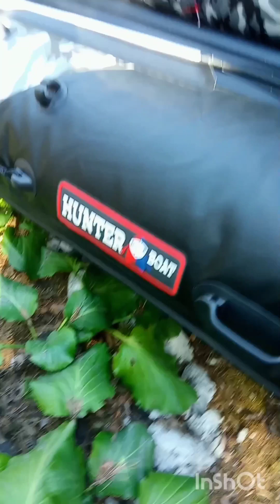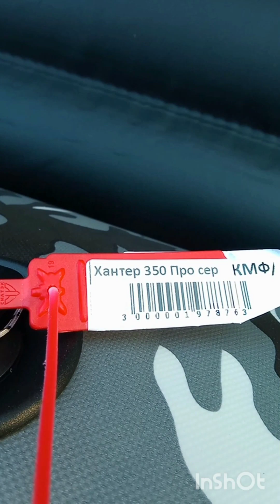Обзор лодки Хантер 350 ПРО.